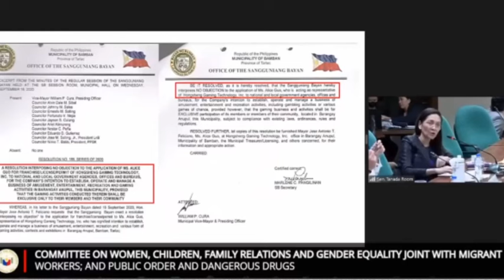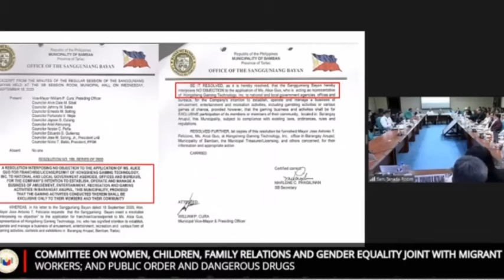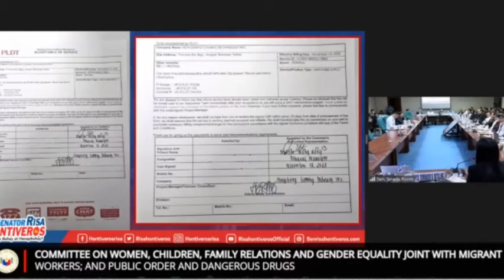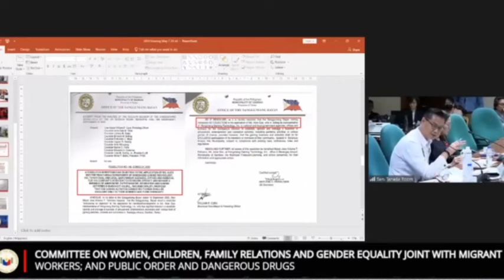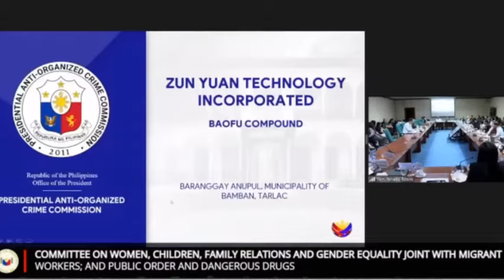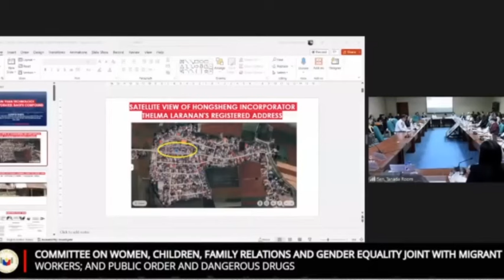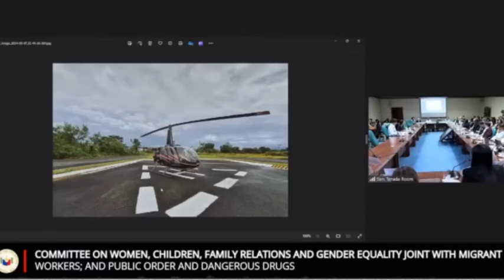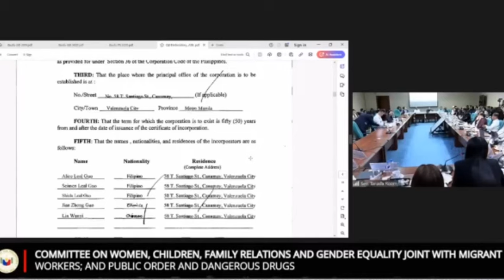◾ BAMBAN MAYOR CHINESE SPY? Ilan sa Mamahalin Sasakyan ni Mayor Alice Guo Helicopter at McLaren 620R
◾ ESPIYA BA NG CHINA ANG MAYORA | Ilan sa Mamahaling Sasakyan ni Mayor Alice Guo ay Helicopter at McLaren 620R